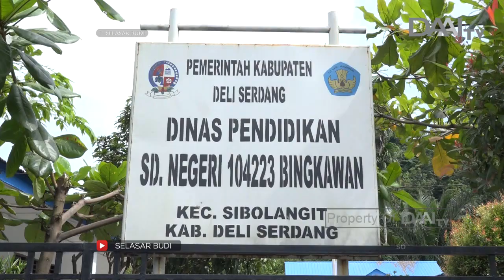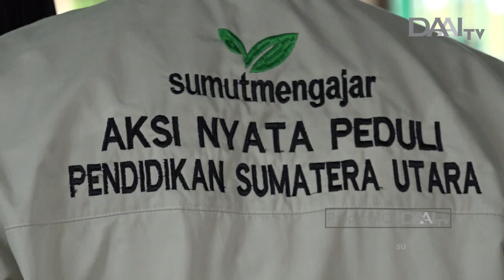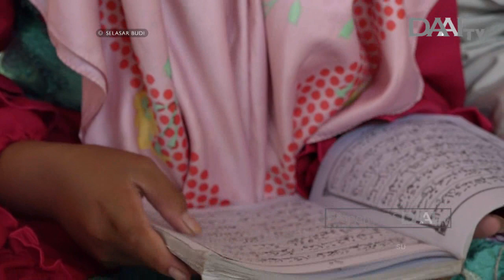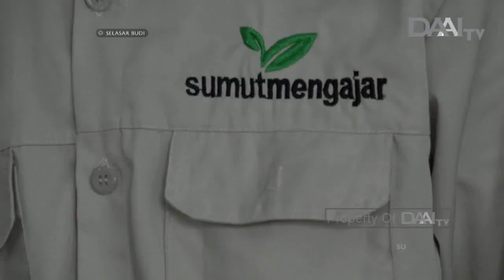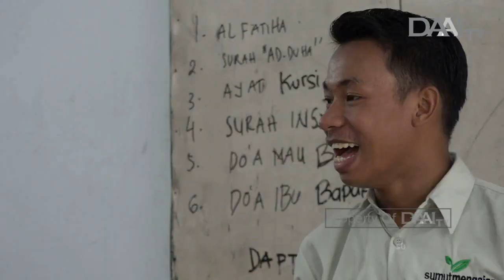Merinding...!! Ini proses Lahir Gerakan Sumut Mengajar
Gerakan... Bergerak.. menggerakkan...